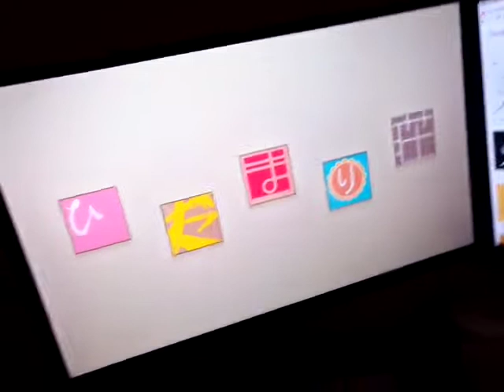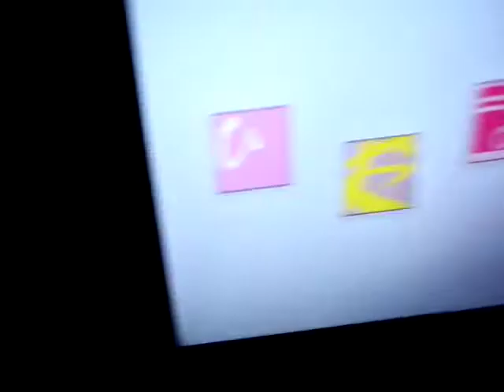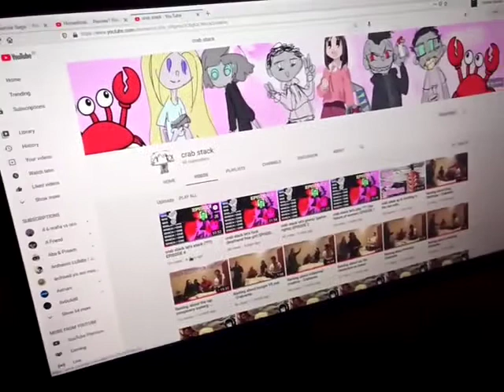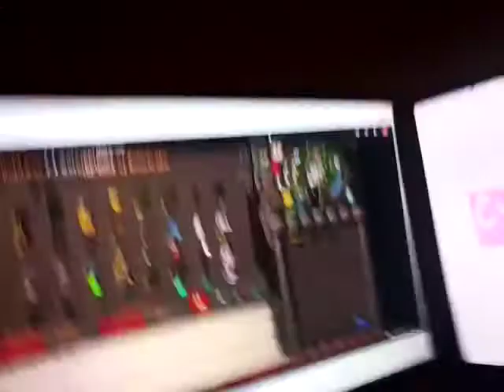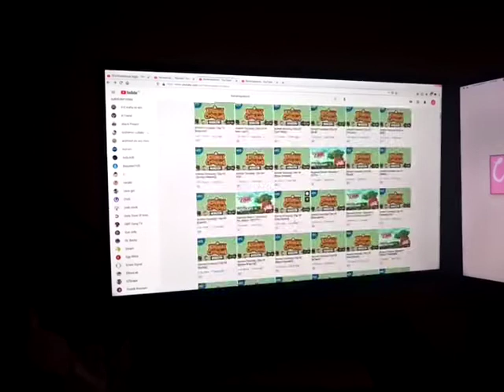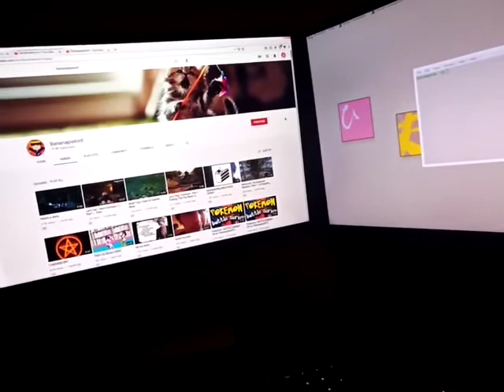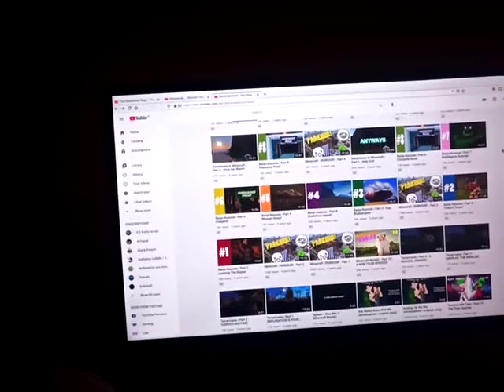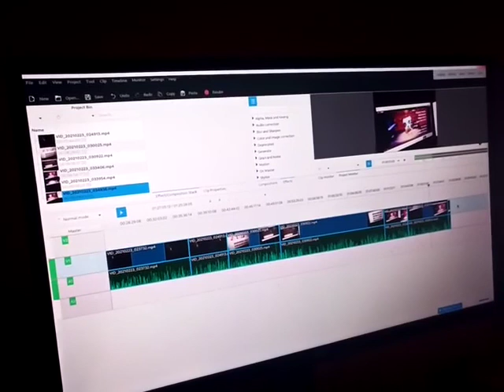iPod Touch, 3rd Generation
On hauntology, nostalgia, and being young.